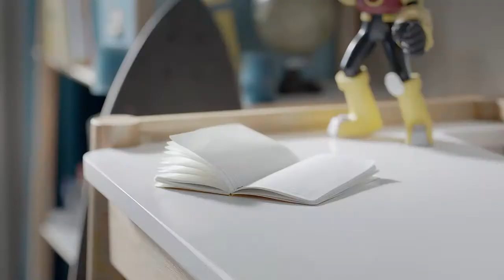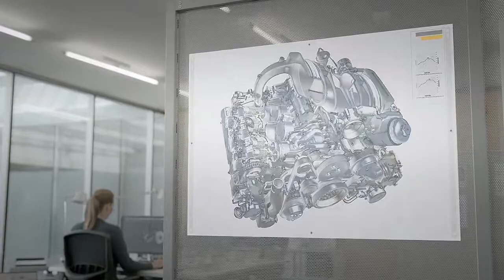New_Porsche​_911_stert_the _future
In post-war Germany, parts were generally in short supply, so the 356 automobile used components from the Volkswagen Beetle, including the engine case from its internal combustion engine, transmission, and several parts used in the suspension. The 356, however, had several evolutionary stages, A, B, and C, while in production, and most Volkswagen-sourced parts were replaced by Porsche-made parts. Beginning in 1954 the 356s engines started utilizing engine cases designed specifically for the 356. The sleek bodywork was designed by Erwin Komenda, who also had designed the body of the Beetle. Porsche's signature designs have, from the beginning, featured air-cooled rear-engine configurations (like the Beetle), rare for other car manufacturers, but producing automobiles that are very well balanced.

In 1964, after a fair amount of success in motor-racing with various models including the 550 Spyder, and with the 356 needing a major re-design, the company launched the Porsche 911: another air-cooled, rear-engined sports car, this time with a six-cylinder "boxer" engine. The team to lay out the body shell design was led by Ferry Porsche's eldest son, Ferdinand Alexander Porsche (F. A.). The design phase for the 911 caused internal problems with Erwin Komenda, who led the body design department until then. F. A. Porsche complained Komenda made unauthorized changes to the design. Company leader Ferry Porsche took his son's drawings to neighbouring chassis manufacturer Reuter. Reuter's workshop was later acquired by Porsche (so-called Werk 2). Afterward Reuter became a seat manufacturer, today known as Keiper-Recaro.

The Porsche 912, from the 1960s

The design office gave sequential numbers to every project (See Porsche type numbers), but the designated 901 nomenclature contravened Peugeot's trademarks on all 'x0x' names, so it was adjusted to 911. Racing models adhered to the "correct" numbering sequence: 904, 906, 908. The 911 has become Porsche's most well-known and iconic model – successful on the race-track, in rallies, and in terms of road car sales. Far more than any other model, the Porsche brand is defined by the 911. It remains in production; however, after several generations of revision, current-model 911s share only the basic mechanical configuration of a rear-engined, six-cylinder coupé, and basic styling cues with the original car. A cost-reduced model with the same body, but with 356-derived four-cylinder engine, was sold as the 912.

In 1972, the company's legal form was changed from Kommanditgesellschaft(KG), or limited partnership, to Aktiengesellschaft (AG), or public limited company, because Ferry Porsche came to believe the scale of the company outgrew a "family operation", after learning about Soichiro Honda's "no family members in the company" policy at Honda. This led to the establishment of an Executive Board with members from outside the Porsche family, and a Supervisory Board consisting largely of family members. With this change, most family members in the operation of the company, including F. A. Porsche and Ferdinand Piëch, departed from the company.

F. A. Porsche founded his own design company, Porsche Design, which is renowned for exclusive sunglasses, watches, furniture, and many other luxury articles. Louise's son and Ferry's nephew Ferdinand Piëch, who was responsible for mechanical development of Porsche's production and racing cars (including the very successful 911, 908 and 917 models), formed his own engineering bureau, and developed a five-cylinder-inline diesel engine for Mercedes-Benz. A short time later he moved to Audi (used to be a division, then a subsidiary, of Volkswagen), and pursued his career through the entire company, ultimately becoming the Chairman of Volkswagen Group.

The first Chief Executive Officer (CEO) of Porsche AG was Dr. Ernst Fuhrmann, who had been working in the company's engine development division. Fuhrmann was responsible for the so-called Fuhrmann-engine, used in the 356 Carrera models as well as the 550 Spyder, having four overhead camshaftsinstead of a central camshaft with pushrods, as in the Volkswagen-derived serial engines. He planned to cease the 911 during the 1970s and replace it with the V8-front engined grand sportswagon 928. As we know today, the 911 outlived the 928 by far. Fuhrmann was replaced in the early 1980s by Peter W. Schutz, an American manager and self-proclaimed 911 aficionado. He was then replaced in 1988 by the former manager of German computer company Nixdorf Computer AG, Arno Bohn, who made some costly miscalculations that led to his dismissal soon after, along with that of the development director, Dr. Ulrich Bez, who was formerly responsible for BMW's Z1 model, and was CEO of Aston Martin from 2000 to 2013.[12]

Porsche 911 (964), introduced in 1989, was the first to be offered with Porsche's Tiptronic transmission and four-wheel drive.

In 1990, Porsche drew up a memorand